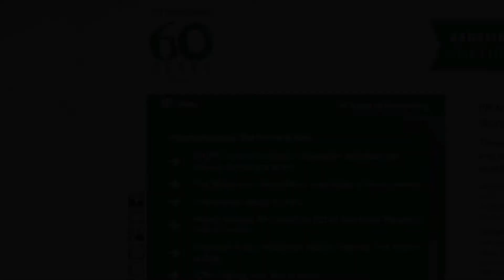PR Newswire Celebrates a Year to Remember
Change within the PR industry continued to accelerate in 2014 as more brands recognized their own power as publishers. In response to the growing demand for compelling content, PR Newswire’s clients rose to the challenge through narrative storytelling, use of rich visuals and an intelligent mix of distribution channels to amplify their messages.

On average, over 1,000 stories cross the wires in North America each day. With time remaining in 2014, PR Newswire’s editorial teams have already made over 40,000 editorial catches year to date - providing an additional layer of editorial review for your news. Helping clients achieve their strategic communications goals is the most rewarding and fulfilling aspect of what we do at PR Newswire, and our holiday video showcases some of our staff’s 2014 highlights.